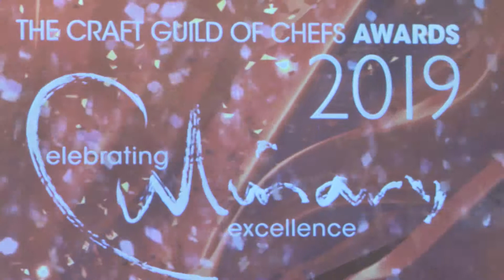Craft Guild of Chefs Awards 2019